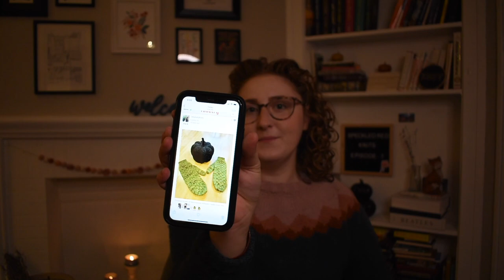Speckled Red Knits: Episode 7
Hello Fiber Folks!

Welcome to the seventh episode of Speckled Red Knits. The next shop update will be November 28th at 5pm EST. This will be the only update with holiday bags! Below are some links you might find helpful.

Etsy Shop